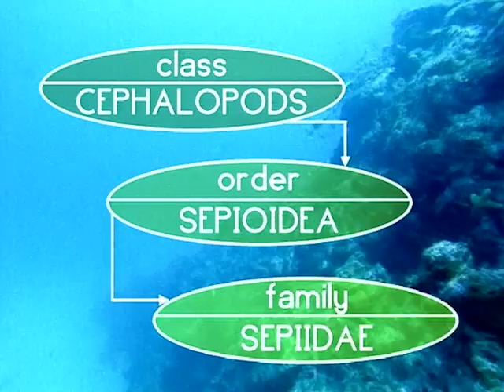THE CUTTLE FISH | Great Book of Nature | Full Episode 40 | English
In the first part of the episode, one of a hen’s chicks is so lazy that it insists on riding on its mother’s back instead of walking with its brothers and sisters. The chick doesn’t understand how important it is to learn how to jump and to do all the exercises necessary to strengthen its leg muscles. When the other chicks come to the edge of a deep ditch and jump across, our lazy chick is consequently afraid to follow them.